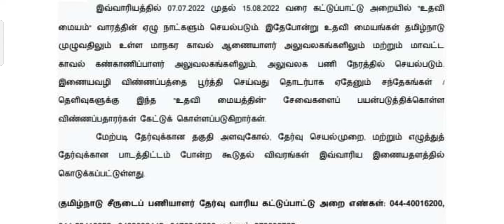TNURSB தமிழ் நாடு சீருடை பணியாளர் தேர்வு-2022